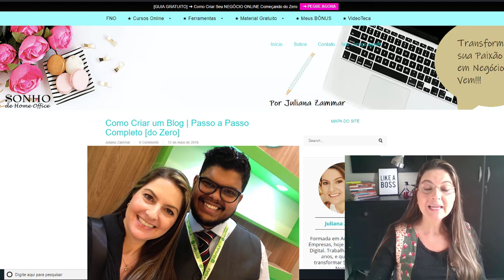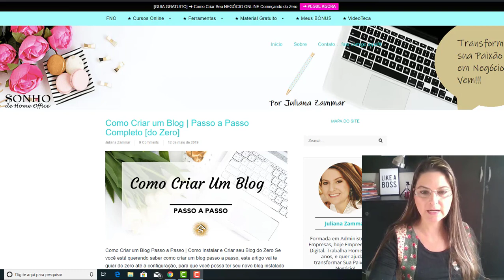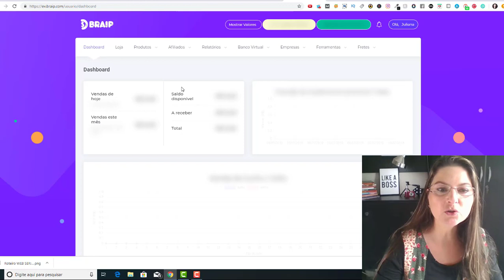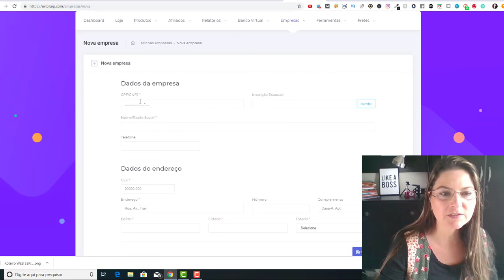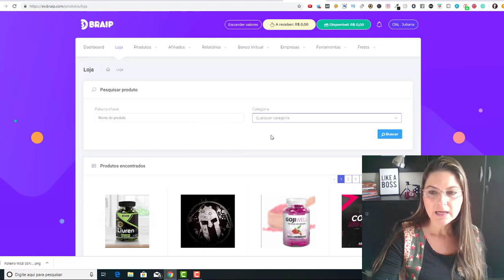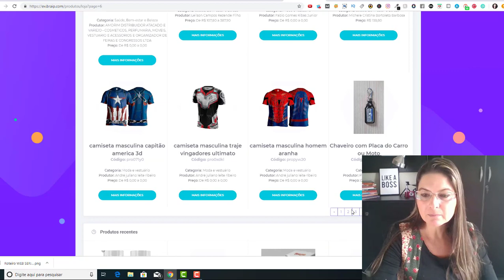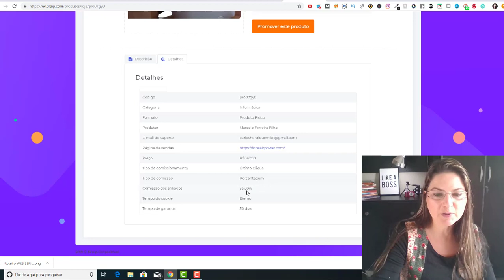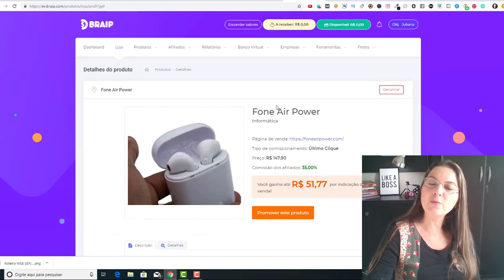🔥 BRAIP | Nova Plataforma de Afiliados Como Funciona? Como se Cadastrar na Braip?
Neste vídeo vou te mostrar a nova plataforma de afiliados do Shirleyson Kaisser: A BRAIP - Como Funciona? Cadastre-se passo a passo.

🔥 Sempre falo pra vocês aqui no canal sobre novas formas de ganhar dinheiro na internet, como a Hotmart, Monetizze, Eduzz, etc. Agora a mais nova plataforma de afiliação do mercado é a Braip, que promete revolucionar o mercado.

Ela é a primeira plataforma de afiliados exclusiva para produtos físicos. Com a Braip é fácil vender e comprar online, de maneira rápida, pratica e segura!

🔥 A Braip é do Grupo KPG, do Shirleyson Kaisser, que é uma grande referência no Marketing Digital, e CEO da Kapsula, empresa que é pioneira e está sempre a frente do mercado de Full E-Commerce no Brasil.

Espero, de verdade, que esse vídeo te ajude!

★☆★ EBOOK GRATUITO ★☆★

►E-book Gratuito para Baixar - Guia Definitivo para começar seu Negócio Online do Zero e Trabalhar como Afiliado

* GANHAR DINHEIRO NA INTERNET e Trabalhar em Casa | R$ 808,70 em 1 DIA com apenas 1 PRODUTO Como Afiliada

 Assuntos relacionados ao vídeo:
BRAIP - Como funciona a primeira plataforma de afiliados focada em produtos físicos?
BRAIP: Como Funciona? CADASTRO (Passo a passo)
O que é a BRAIP? Como Funciona e Como Se Cadastrar na BRAIP? Como Ganhar Dinheiro na BRAIP?